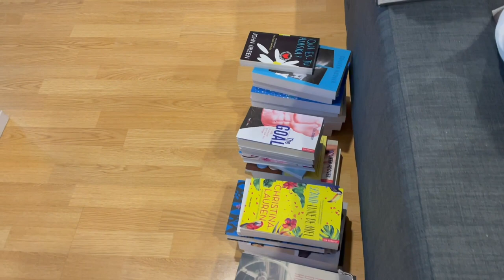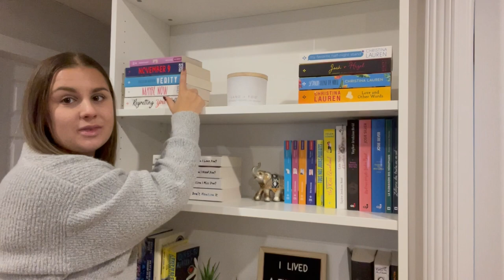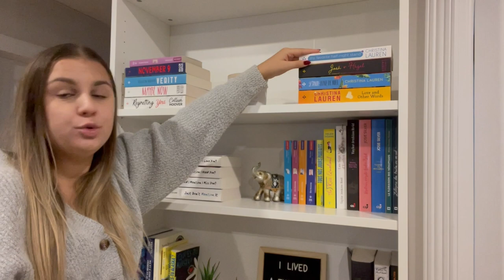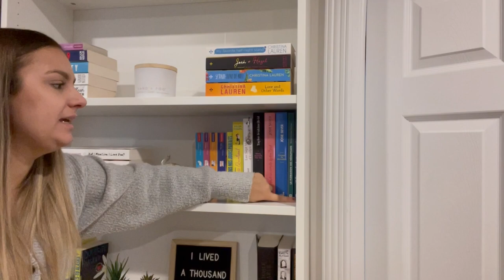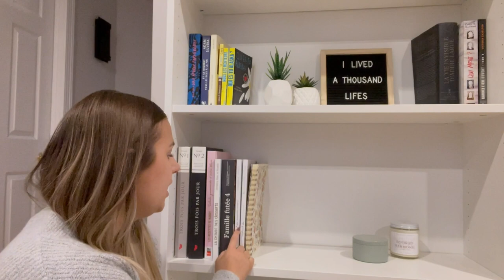BOOKSHELF ORGANISATION + BOOKSHELF TOUR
Bookshelf Billy